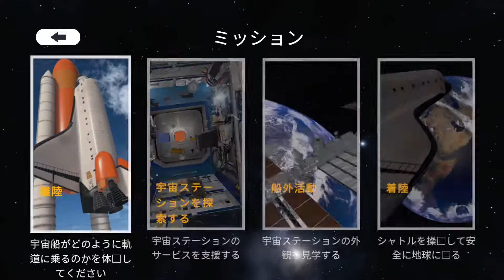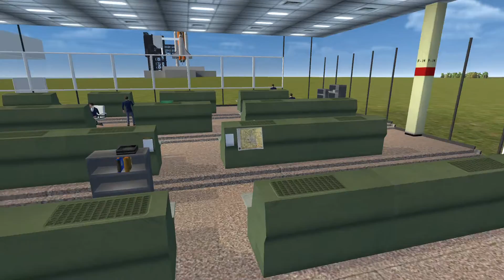Space Explore_20210709134303